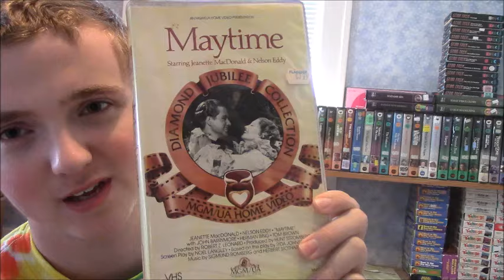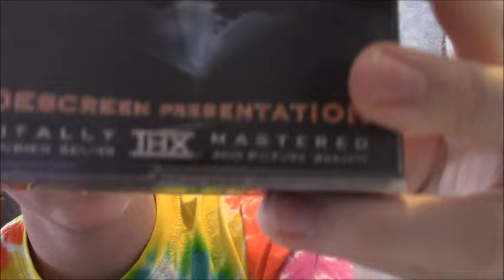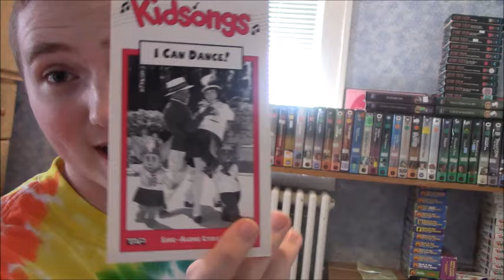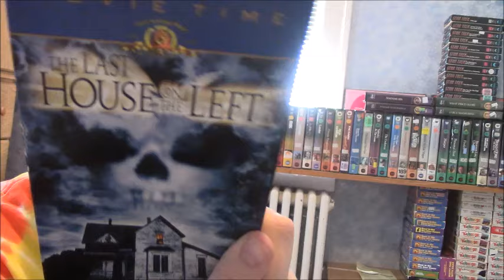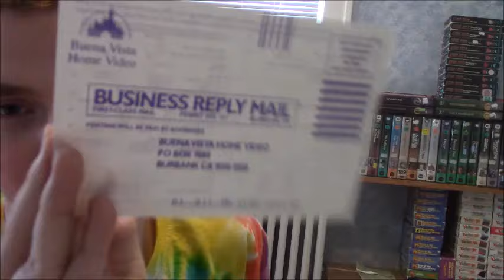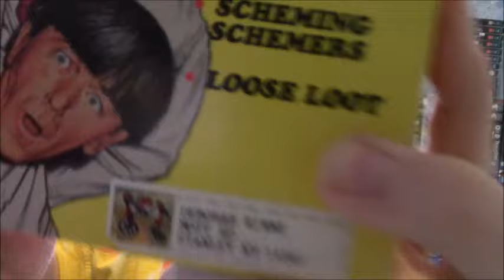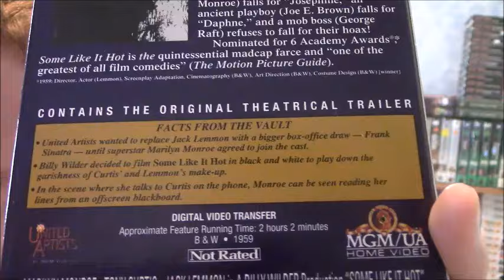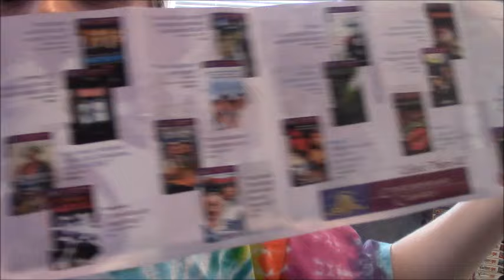VHS Update Video For 4/8/2017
This Update Was Pretty Good, But The Two After This One Were AMAZING! (Keep Watching!)